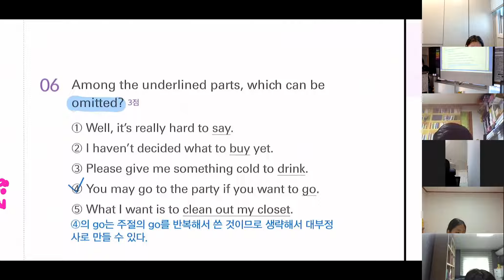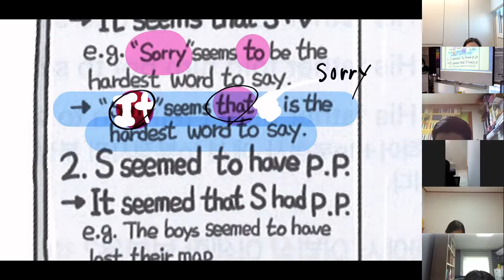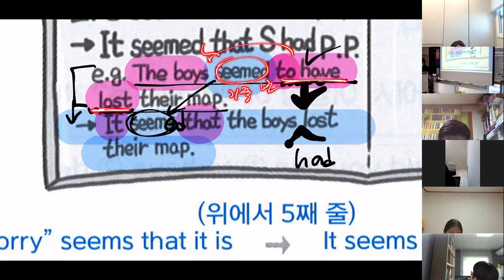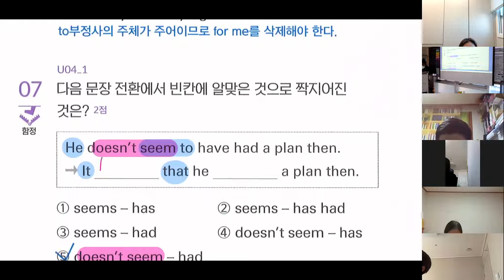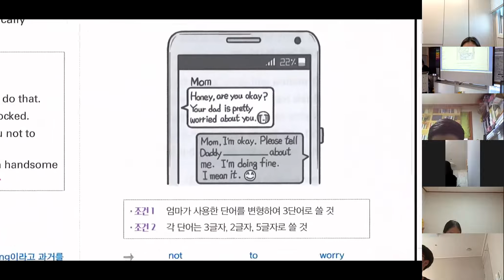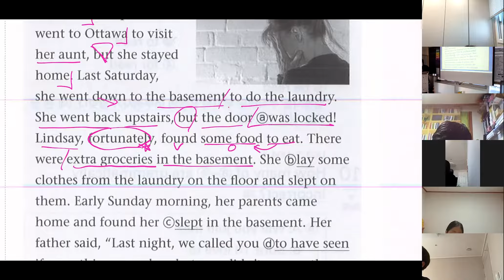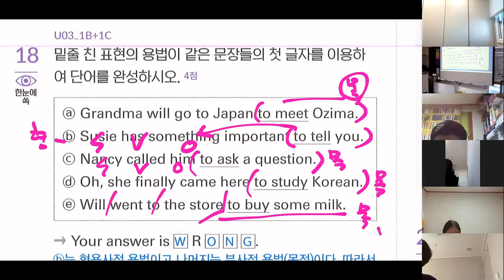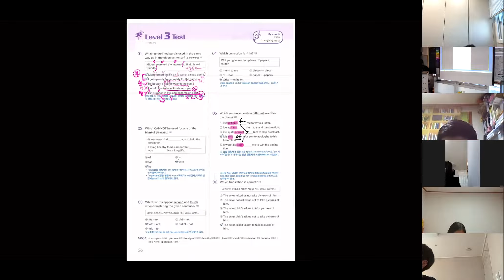문제풀이책 _ to부정사 풀이강의